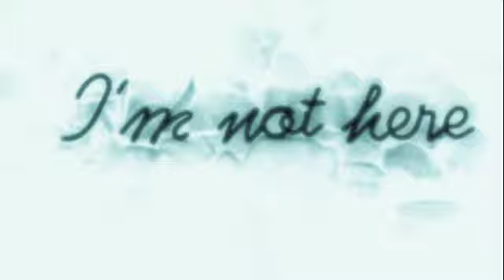Christian Berger - I'm Not Here (Original Mix).m4v